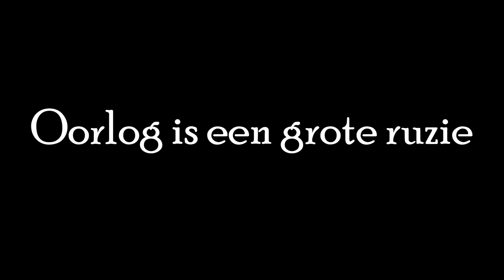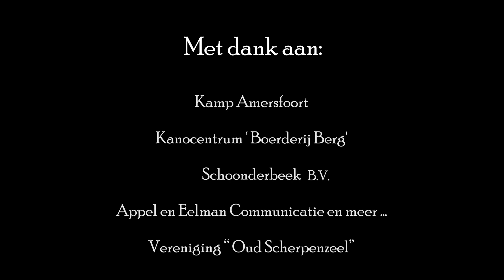Basisschool De Korenmaat | Kinderen in de Bunker 2022-2023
Kinderen in de Bunker is een educatief project van Stichting Verhalen uit de Vuurlinie.

In een bunker dagen wij kinderen uit om te vertellen wat bij hen opkomt als het gaat over de Tweede Wereldoorlog. Alles kan en mag gezegd, als het maar vanuit het kind zelf komt.

Deze video is een korte compilatie van de opnamen die we hebben gemaakt in het seizoen 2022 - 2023.

Het is ons doel om Kinderen in de Bunker de komende jaren een terugkerend project op de basisscholen te laten zijn.

Kijk op voor meer informatie en de filmpjes van alle deelnemende scholen.

Wilt u meer informatie over deelname aan Kinderen in de Bunker of wilt u een (financiële)bijdrage leveren aan het project. Bel of mail ons dan gerust.

Mariska Baalman
Arry Voorsmit

Olmenlaan 8 | 3833 AV Leusden
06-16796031